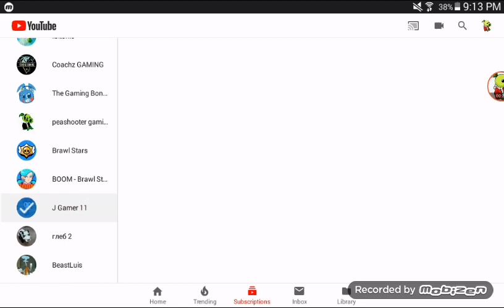Subscribe to Big Chungus Gaming and And J gamer 11!